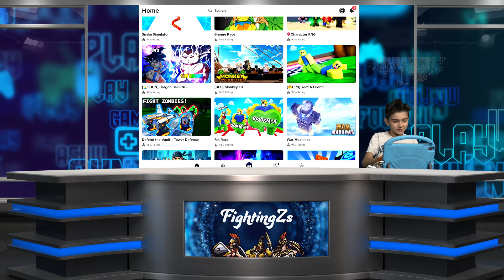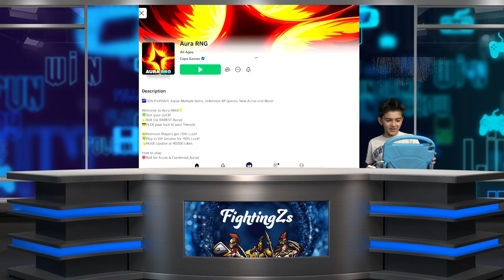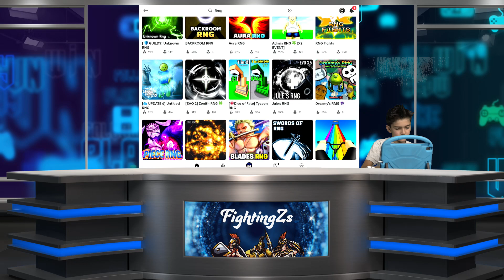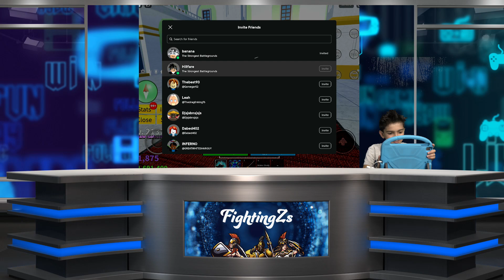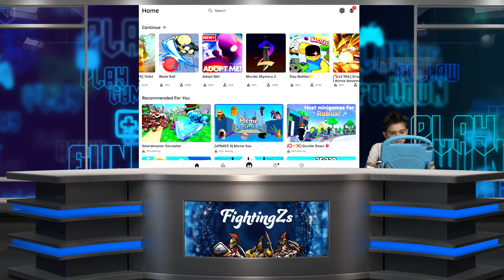FightingZs: Roblox Games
Zac shares his favorite Roblox Games of the moment and testing out the new set design for upcoming videos.